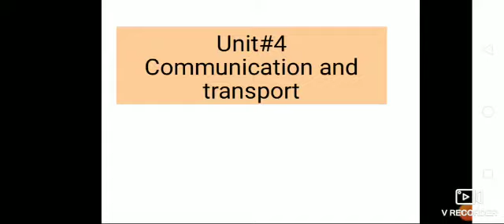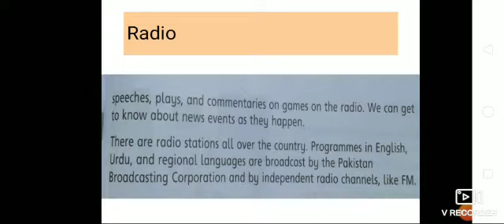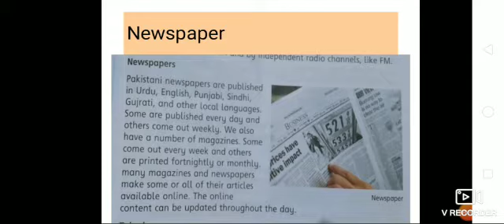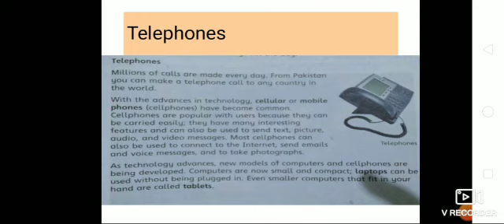Class four Subjects st Topic communication and transport Next Reading Lecture#13